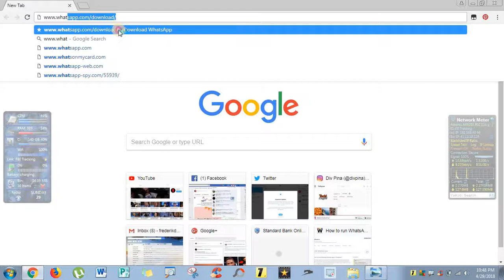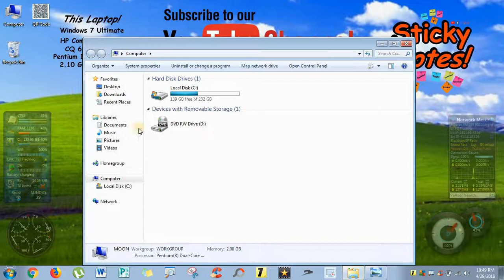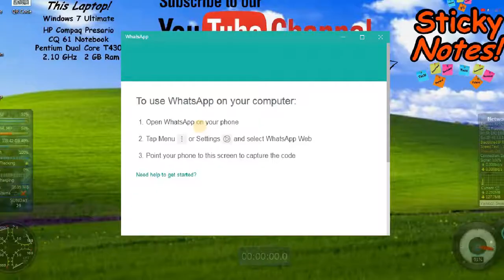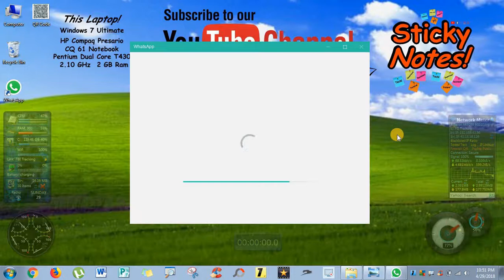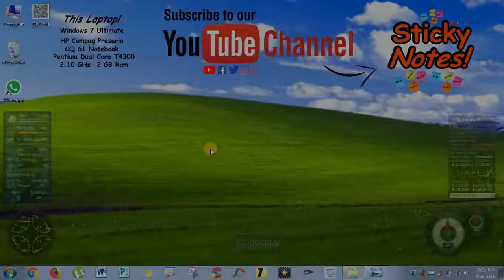How to install WHATSAPP to operate from your desktop!